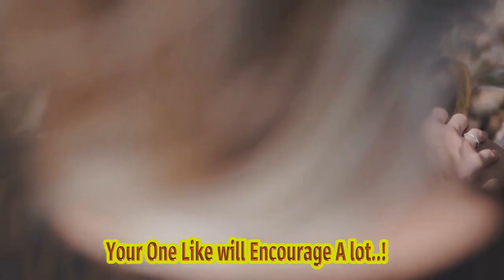Dear Abby: My Husband Was With A Prostitute Before We Met, And It Haunts Me - Mlive.com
Video Title: Husband's Secret Haunts Wife: Seeking Resolution Hashtags: marriage relationship healing trust communication Video Description: In This Breaking News Video, We Dive Deep Into A Recent Heartfelt Letter Published On Mlive.com, Where A Woman, Known As Dear Abby, Shares Her Ongoing Struggle With Her Husband's Past Encounter With A Prostitute. Join Us As We Navigate The Complexities Of This Situation And Explore The Importance Of Trust, Communication, And Seeking Resolution. Discover Insightful Advice And Valuable Insights On How Couples Can Heal From Their Past And Move Forward In Their Relationship. Description Hashtags: breakingnews heartfeltletter relationshipstruggles overcomingobstacles movingforward coupleshealing Tags: Husband's Secret Haunts Wife, Husband's Past Decision, Wife Seeking Resolution, Relationship Struggles, Trust Issues, Communication In Marriage, Healing From The Past, Moving Forward In A Relationship, Overcoming Obstacles, Couples Healing. Subtitles: Breaking News: Husband's Past Decision Haunts Wife, Seeking Resolution In A Heartfelt Letter Recently Published On Mlive.com, A Woman, Known Only As "dear Abby," Expressed Her Ongoing Struggle With Her Husband's Past Encounter With A Prostitute. The Incident Occurred Two Years Prior To Their Meeting, Casting A Shadow Over Their Four-year Marriage. The Anonymous Woman Opened Up About Her Attempts To Overcome The Distress Caused By Her Partner's Previous Action. Despite Seeking Therapy And Participating In Couples Counseling Together, She Has Been Unable To Move Past The Profound Impact It Has Had On Her Emotional Well-being. According To Her Account, The Discovery Of Her Husband's Interaction With A Sex Worker Has Raised Questions Surrounding The Ethics And Morality Of His Decision, Leaving Her Overwhelmed With Conflicting Emotions. She Described Her Husband's Behavior As "morally Repugnant" And Attributed His Actions To A Dark Period In His Life. The Couple's Decision To Pursue Therapy Was An Effort To Navigate The Emotional Hurdles And Heal The Wounds Caused By This Revelation. However, Despite Their Efforts, The Woman Lamented The Lack Of Progress And Remains Haunted By The Past. While The Specifics Of The Therapy Sessions Were Not Disclosed In The Letter, The Couple's Willingness To Engage In Professional Counseling Suggests A Strong Desire To Address And Resolve This Issue Together. However, Their Collective Efforts Have Thus Far Proved Unsuccessful In Allowing The Wife To Find Closure And Overcome Her Distress. Moments Like These Serve As A Reminder Of The Complex Emotional Challenges That Can Arise Within Relationships. It Highlights The Deeply Ingrained Impact That Past Actions, Especially Those Considered Morally Objectionable, Can Have On The Present. As The Story Unfolds, It Raises Questions About The Role Of Communication, Understanding, And Forgiveness In Relationships. How Can The Couple Effectively Navigate This Troubled Past And Work Towards A Healthier Future? And What Measures Might They Take To Heal The Emotional Wounds Inflicted Upon The Wife? This Candid Letter From A Troubled Wife Offers A Glimpse Into The Real Struggles Faced By Individuals Grappling With Their Partner's Past Actions. It Serves As A Reminder That, In The Pursuit Of Love And Understanding, Compassion, Empathy, And Professional Help Can Play A Vital Role In Finding Resolution And Rebuilding Trust In Relationships Besieged By Haunting Memories. Dear Abby: My Husband Was With A Prostitute Before We Met, And It Haunts Me - Mlive.com | Dear Abby: Wife's Emotional Letter Addresses Haunting Effect Of Husband's Past Encounter